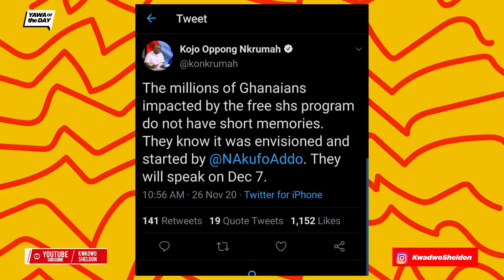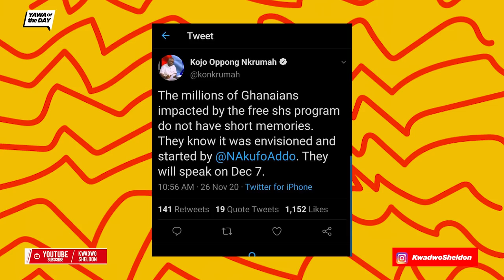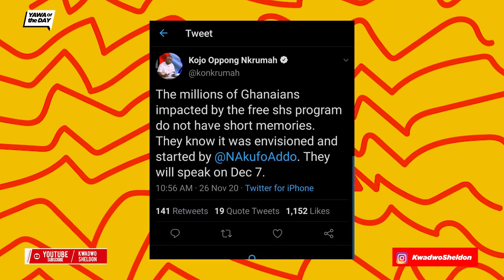Does It Matter Who Brought Free SHS To Ghana?